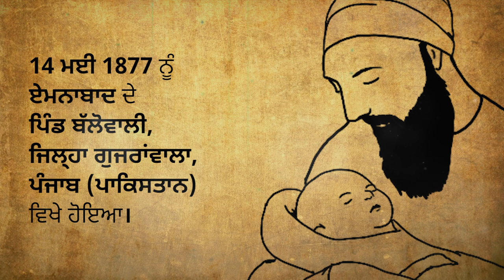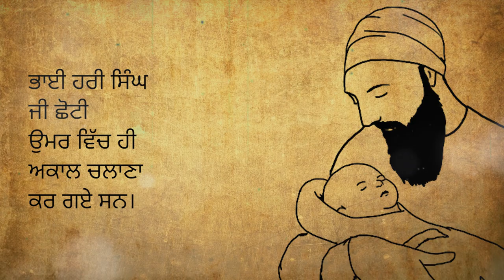Jan Parupkari Aay | Sakhi- 1 | Sant Teja Singh Ji - M.A LL.B. (Pb.) A.M. (Harvard USA)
ਜਨਮ

ਸੰਤ ਤੇਜਾ ਸਿੰਘ ਜੀ ਮਹਾਰਾਜ (ਨਿਰੰਜਨ ਸਿੰਘ ਮਹਿਤਾ) ਦਾ ਜਨਮ ਮਾਤਾ ਰਾਮ ਕੌਰ ਜੀ ਤੇ ਪਿਤਾ ਡਾਕਟਰ ਰੱਲਾ ਸਿੰਘ ਜੀ ਦੇ ਘਰ 14 ਮਈ 1877 ਨੂੰ ਏਮਨਾਬਾਦ ਦੇ ਪਿੰਡ ਬੱਲੋਵਾਲੀ, ਜਿਲ੍ਹਾ ਗੁਜਰਾਂਵਾਲਾ, ਪੰਜਾਬ (ਪਾਕਿਸਤਾਨ) ਵਿਖੇ ਹੋਇਆ। ਏਮਨਾਬਾਦ ਹੀ ਗੁਰੂ ਨਾਨਕ ਦੇਵ ਜੀ ਨੇ ਭਾਈ ਲਾਲੋ ਨੂੰ ਨਿਵਾਜਿਆ ਅਤੇ ਮਲਕ ਭਾਗੋ ਦਾ ਹੰਕਾਰ ਤੋੜ ਕੇ ਉਸ ਨੂੰ ਗੁਰਮਤਿ ਮਾਰਗ 'ਤੇ ਤੋਰਿਆ। ਭਾਈ ਰੱਲਾ ਸਿੰਘ ਜੀ ਲਾਹੌਰ ਦੀ ਕੇਂਦਰੀ ਜੇਲ੍ਹ ਦੇ ਡਾਕਟਰ ਸਨ। ਸੰਤ ਜੀ ਦੇ ਦਾਦਾ, ਬਾਬਾ ਨਾਨਕ ਚੰਦ ਜੀ ਇੱਕ ਪਵਿੱਤਰ ਸਖ਼ਸ਼ੀਅਤ ਸਨ। ਉਹ ਗਰੀਬਾਂ ਅਤੇ ਲੋੜਵੰਦਾਂ ਦੀ ਭੋਜਨ ਅਤੇ ਪੈਸੇ ਆਦਿ ਨਾਲ ਮਦਦ ਕਰਦੇ ਸਨ। ਉਨ੍ਹਾਂ ਦੀ ਉਦਾਰਤਾ ਕਰਕੇ ਲੋਕ ਉਨ੍ਹਾਂ ਨੂੰ ਨਾਨਕ ਸ਼ਾਹ ਕਿਹਾ ਕਰਦੇ ਸਨ। ਸੰਤ ਜੀ ਮਹਾਰਾਜ ਦੇ ਨਾਨਾ ਜੀ, ਬਾਬਾ ਭਾਗ ਸਿੰਘ ਜੀ ਵੀ ਪੂਰਨ ਗੁਰਸਿੱਖ ਸਨ ਅਤੇ ਰੋਜ਼ ਅੰਮ੍ਰਿਤ ਵੇਲੇ ਤਿੰਨ ਵਜੇ ਉੱਠ ਕੇ ਗੁਰਬਾਣੀ ਦਾ ਜਾਪ ਕਰਦੇ ਸਨ। ਉਹ ਆਪਣੇ ਹੱਥੀਂ ਗੁਰੂ ਸਾਹਿਬ ਜੀ ਦੇ ਸਰੂਪ ਦੀ ਲਿਖਾਈ ਵੀ ਕਰਿਆ ਕਰਦੇ ਸਨ। ਸੰਤ ਜੀ ਦੇ ਮਾਤਾ, ਬੀਬੀ ਰਾਮ ਕੌਰ ਜੀ ਨਿਮਰਤਾ ਅਤੇ ਸੰਤੋਖ ਦੀ ਮੂਰਤ ਸਨ। ਸੰਤ ਜੀ ਦਾ ਅਨੰਦ ਕਾਰਜ ਬੀਬੀ ਬਿਸ਼ਨ ਕੌਰ ਜੀ ਨਾਲ ਹੋਇਆ, ਜਿਨ੍ਹਾਂ ਨੇ ਸੰਤਾਂ ਦਾ ਬਹੁਤ ਸਾਥ ਦਿੱਤਾ। ਆਪ ਜੀ ਦੇ ਤਿੰਨ ਬੱਚੇ, ਭਾਈ ਮੁਕੰਦ ਸਿੰਘ, ਭਾਈ ਹਰੀ ਸਿੰਘ ਅਤੇ ਬੀਬੀ ਜੀਤ ਕੌਰ ਜੀ ਸਨ। ਭਾਈ ਹਰੀ ਸਿੰਘ ਜੀ ਛੋਟੀ ਉਮਰ ਵਿੱਚ ਹੀ ਅਕਾਲ ਚਲਾਣਾ ਕਰ ਗਏ ਸਨ।

The Annual Samagam in the sweet memory of Sant Teja Singh ji shall be organized on 3rd July.  On this occasion, we are running a series on the life of Sant Teja Singh. Please do join us to know more about the life of Sant Teja Singh, a mystic star of the cosmos, the first global envoy of Sikhism.